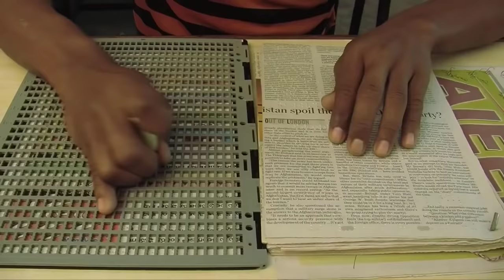Episode 1: Who is Child Impact International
The history and mission of Child Impact International, a Christ-centered operation, that began back in 1966 and continues strong today. Your sponsorship is a long-term investment in the future of our children.